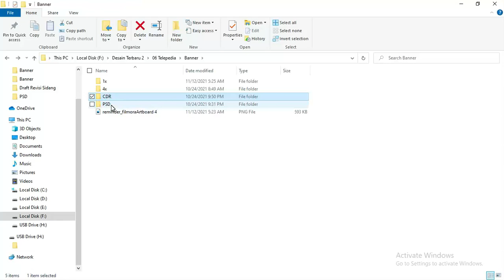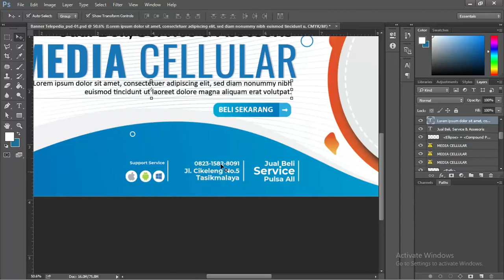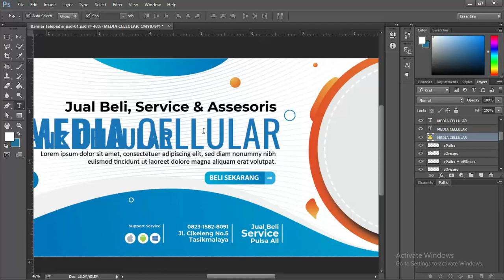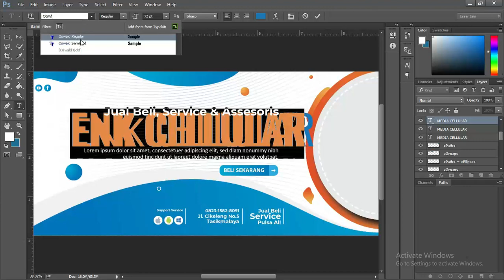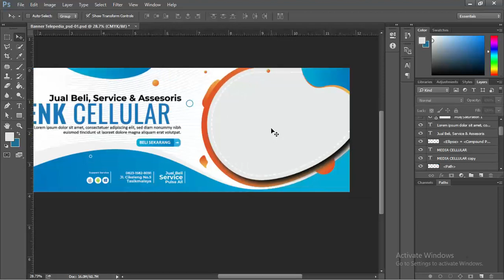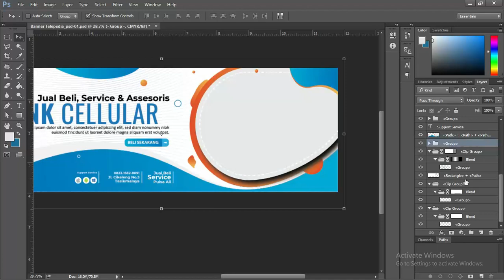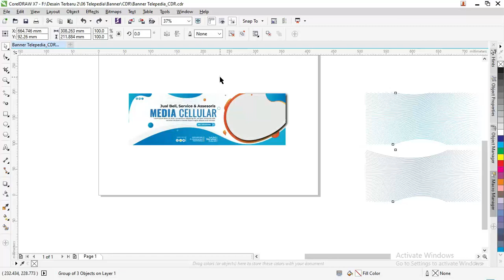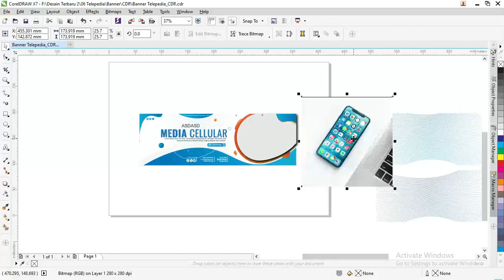Disini Aja Free File..! 04/07 Mudah Membuat Banner Konter Pulsa CDR Dan PSD